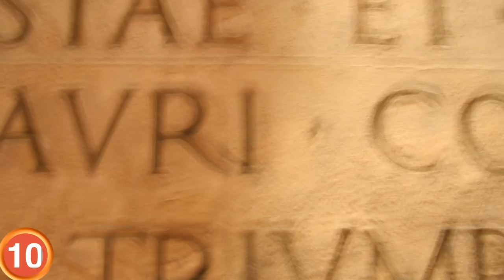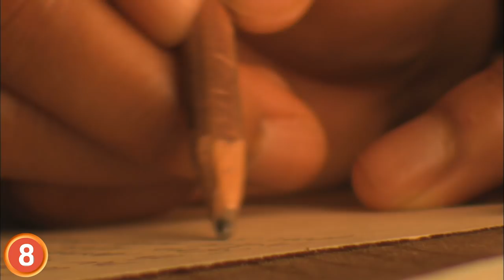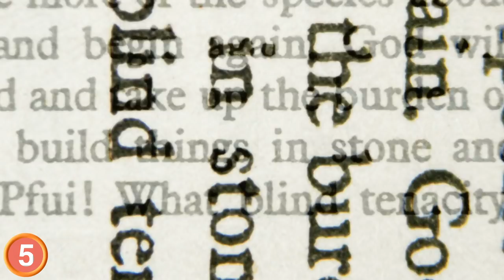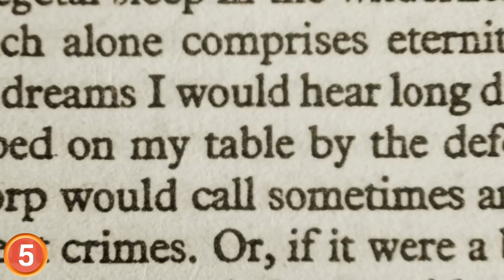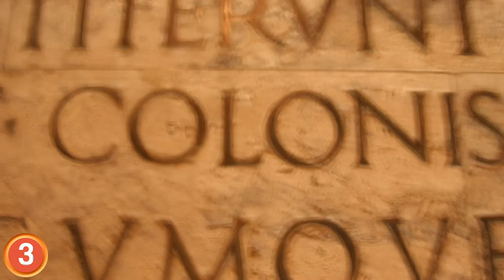What Made Atlantis Crumble??? 9 Facts About the Lost City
Take a look at what happened to Atlantis! Here are 9 of the best theories about the mysterious city:

Plenty of rumors, quack scientists and web articles are out there saying Atlantis is this or its  that- And today we’re gonna look into what exactly is Atlantis? What do we know? Did it exist? Is Aquaman underrated?.. I’ll be getting to the ocean bottom of all of this and more - let’s get to it
11.
Atlantis Was deep toyed in One Day. Across the world almost every culture you find will have a myth about and ancient deluge- or massive mud. It’s well known to scientists now that these great mud stories come from a time of sea-level prize. We all know that just a bit of sea-level prize today would sink much of Manhattan’s financial district, portions of L.A. and forget about Miami, might as well call Miami Atlantis 2.0. So with this mud sing happening at a much larger scale in the past, you can imagine what happened to all the people living near the coast. One guy made a map of the Mediterranean with a dot on all the frowned cities- it looks like it has
10.
The first known Historical Texts that describe Atlantis, by name, are the documents Timaeus & Critias, written by Plato, of Ancient Greek and Hasboro fame.  Inside we find a mysterious account from Plato’s ancestor- Solon. Also well-known, and respected in Ancient Greece, Solon, in no uncertain terms describes the tale of Atlantis upon hearing about it from the Pharaoh & feasts during a trip to Egypt. These “Kings” of Egypt told Solon that Egypt, itself, was created by the Atlantians
9.
How did Atlantis kick the bucket? Solon, in Plato’s writings, was told a specific date when Atlantis had fallen—which was 9,000 years before his time. Solon, alive around 600 B.C., places the Fall of Atlantis, conveniently at the end of the previous ice age, during which, continent-sized amounts of dry land were covered with the surge of melt water from thawing ice reserves around the planet.
8.
The Legend is World-Wide, Atlantis is the Name the name everyone knows, a very Greek-sounding name. But we there are extant writings and stories from several cultures that describe a very similar place- in their own tongue.. In Japan there are stories of  underwater Yonaguni structures-  And similar reports from native communities of Portugal, Indonesia, Southern India, and Malta. A 900-year-old map based on even older maps from
7.
We know what Atlantis May Have Looked Like. Standing at the mouth towering above are ‘The pillars of Heracles’ past that- an island “larger than Libya and Asia together.” Not exactly sure how that would fit in the middle of the Atlantic, but hey it was a different time. Plato’s Maps
6.
 It’s almost uncanny how the odd palm see her city theorist usually has an opinion about Atlantis. Fortunately for us, some of these people are famous. Apart from palm yay, celebs generally don’t think it’s a good look to gossip on the fringe- so on the short-list of Atlantis admirers we have:
Pete Carrol- Surprisingly this lovable Superbowl-winning NFL coach who received some critical attention for his…let’s say, nontraditional views on fine he wed him
5.
A theory that is beginning to gain popularity is that Atlantis was just one jewel from a global advanced civilization that built roads, intricate buildings, elaborate trade networks and advanced spill it Harry. It was said the Atlantians had a humungous central continent- and some researchers are now confident it was Antarctica. It was a really long time ago but
4.
 There are a lot of interchangeable elements to the world’s religions. Crisp pin moos cousins are all familiar with Noah’s park. The similarities between Sumerian pods and those from many other traditions is striking. Throughout the world, we have decoded-texts with pictures of sometimes fish-like pods that brought high technology to the people, allowing them to build great cities.
3.
The Spanish  feast hood did an investigation finding some evidence that vestiges from an ancient time might remain. Some link their findings to an Atlantis connection to the Aztecs and a The Aubin Codex decoded by Diego Duran, scared the feast hood from the level of similarity it had to Sumerian myth.
2.
We can all agree Atlantis is no longer here. But some have suggested it was due to more with another country. Since it was so long ago, all we have are old documents, showing super-advanced city states at more. It was said that these city states carried on for centuries peacefully,
1.
In the early 2000’s, National Geographic bought the rights to publicize author Paulina Zelitsky discovery off the coast of tuba.